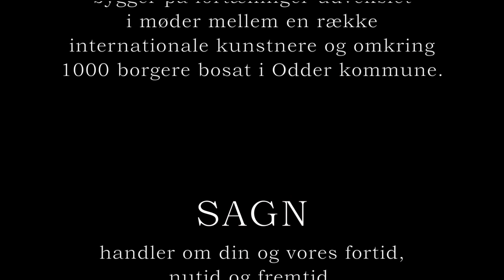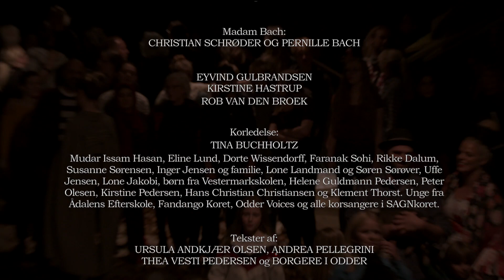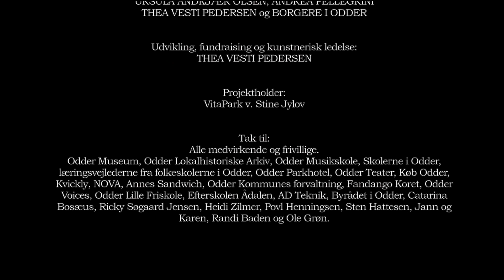SAGN Aarhus2017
SAGN bygger på fortællinger udvekslet i møder mellem
en række internationale kunstnere og omkring 1000 børn, unge og voksne bosat i Odder kommune.
SAGN handler om din og vores fortid, nutid og fremtid.
Om de gode historier vi er vokset ud af og forbundet
igennem.
Denne film er fra forestillingen, hvor 150 borgere sammen med professionelle musikere og kunstnere med det klassiske ensemble Lydenskab som ramme, skabte forestillingen SAGN.
SAGN var et kunstnerdrevet projekt og blev Odder Kommunes store bidrag under Aarhus2017.
Lydenskab Publikumsinddragelse Reach out.
Aarhus2017 Odder Kommune.

Medvirkende:
Lydenskab: KAROLINA LEEDO, SOFIA LIND PEDERSEN, MADS ULDALL-JESSEN og THEA VESTI
ANDREA PELLEGRINI
TEITUR
Madam Bach: CHRISTIAN SCHRØDER OG PERNILLE BACH
EYVIND GULBRANDSEN
KIRSTINE HASTRUP
ROB VAN DEN BROEK
Korledelse: TINA BUCHHOLTZ
Mudar Issam Hasan, Eline Lund, Dorte Wissendorff, Faranak Sohi, Rikke Dalum, Susanne Sørensen, Inger Jensen og familie, Lone Landmand og Søren Sørøver, Uffe Jensen, Lone Jakobi, børn fra Vestermarkskolen, Helene Guldmann Pedersen, Peter Olesen, Kirstine Pedersen, Hans Christian Christiansen og Klement Thorst.
Fandango Koret, Odder Voices og korsangere i SAGNkoret.
Tekster af URSULA ANDKJÆR OLSEN

Udvikling, fundraising og kunstnerisk ledelse: Thea Vesti Pedersen
Projektholder: VitaPark, Stine Jylov

TAK TIL
Alle medvirkende og frivillige.
Lone Landmand og Søren Sørøver,
Kommunes forvaltning, Fandango Koret, Odder Voices, Odder Lille Friskole, Efterskolen Ådalen, AD Teknik, Byrådet i Odder, Catarina Bosæus, Ricky Søgaard Jensen, Heidi Zilmer, Povl Henningsen, Sten Hattesen, Jann og Karen, Randi Baden og Ole Grøn.